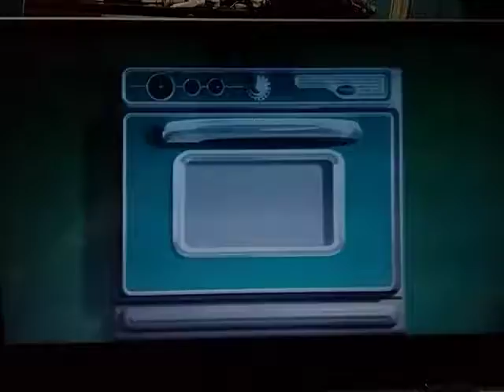Schneider's Bakery/Nickelodeon (2007)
Credit to Viacomm Nickelodeon, and Schneider's Bakery.
I don't own iCarly.

A Redo.

Seen from a Nick Latino on Pluto TV Print of The iCarly Episode "iWanna Stay with Spencer".

Which featured a Rare Nickelodeon Bubble Pop logo.